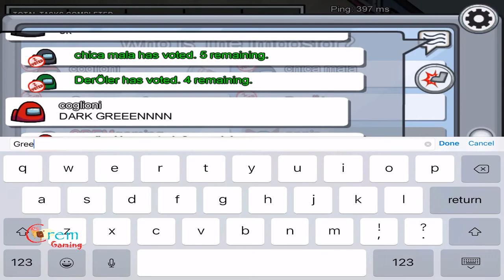Among Us | Unmatched IQ Impostor - Best Among Us Funny Moments Ever | CREMgaming